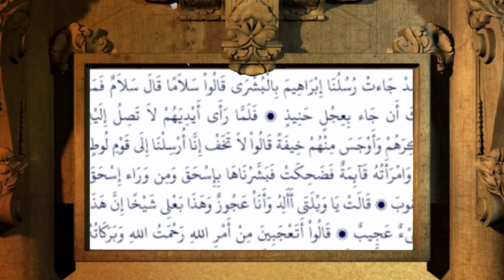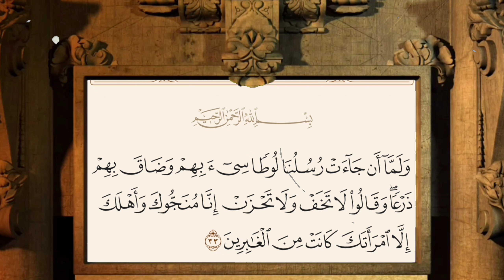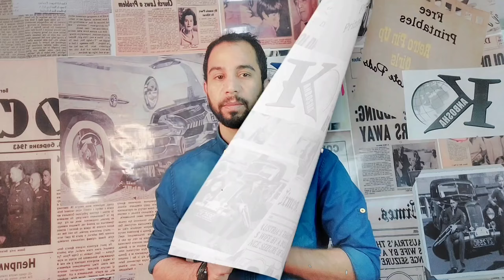قوم لوط عليه السلام من علمهم الفاحشة ؟ وكيف علمهم ؟ قصة نبي الله لوط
في الفيديو هنتكلم عن قصة لوط عليه السلام
وكيف ظهرت الفاحشة في قوم لوط ومن الذى علمهم وكيف علمهم ولماذا علمهم نبي الله لوط هو ابن اخو سيدنا إبراهيم عليه السلام هاجر معه من العراق إلى فلسطين وطلب منه سيدنا ابراهيم ان يذهب إلى مدينه سدوم
وكان يفعلون الفاحشه او الشذوذ الجنسي
فضل يدعوهم لعبادة الله وترك عمل الفاحشه لكنهم رفضوا
فأرسل الله الملائكة إلى لوط عليه السلام وتشبهوا في صورة شباب حسان طلبو منه أن يسري هو ومن أمن معه ولا يلتفت منهم احد
فانزل الله عذاب علي قوم لوط وامطر عليهم حجارة من سجيل وجعل عاليها سافلها
في قصة نبي الله لوط  هتعرف  كيف بدأت اول علاقه محرمة في التاريخ.
قصة قوم لوط الحقيقية.. ولماذا ارسل الله لهم ثلاثة من أعظم الملائكة  ؟ واين مكان مدينتهم الآن  ؟
قصة  اول علاقة محرمة بين الرجال في الأرض، مع ابليس والسلام الملعون القصة الحقيقية التى لم تسمعها من قبل.
النبي لوط / كيف بدأت الفاحشة في قوم سدوم
هذه القصة الحقيقية لقوم لوط وكفي تزويرا
من الذى علم قوم لوط الفاحشة  ؟ وكيف ولماذا علمهم؟ وهل هو حقا موجود بيننا الآن؟ قوم لوط والسلام الملعون